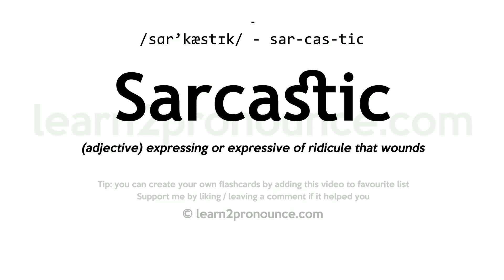Sarcastic pronunciation and definition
Learn how to pronounce Sarcastic in English correctly - pronunciation of Sarcastic
Click show more for definition of Sarcastic
SARCASTIC
Pronunciation: /sɑr'kæstɪk/ - sar-cas-tic
Definition: (adjective) expressing or expressive of ridicule that wounds